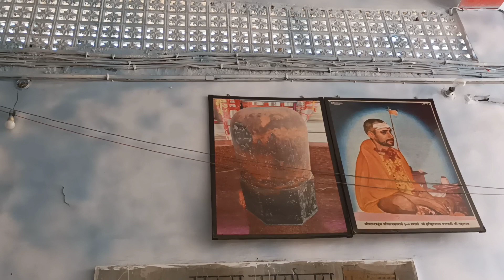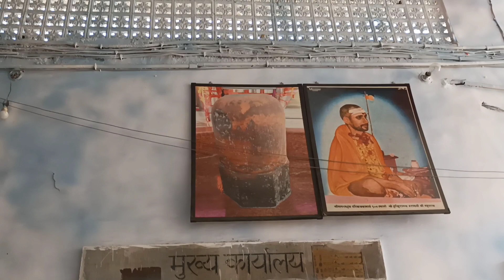Pura Mahadev Mandir 🙏| Monkey na attack kr diya 🐒😱 | 5भाइयों में से 1बिछड़कर पाकिस्तान पहुंच गया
Kase ho ap sab.. I hope ab sab acche honge. Agr apne channel ko subscribe nahi kiya tohh jldi jake krlo...I hope ye video apko pasnd aayi hogi❤️.. Comments krke jrur btana kaisi lagi😇